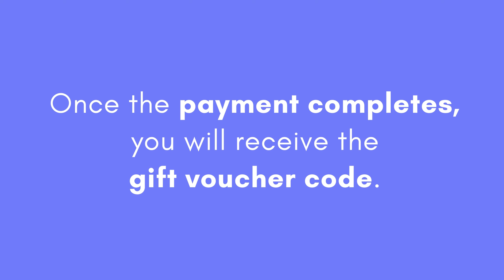Sending an e-book as a gift from Thuprai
To send an e-book as a gift,

Open thuprai.com with your web-browser like Google Chrome or Mozilla Firefox.
Search for the book you want to gift and click on it to open the details.
In the e-book purchase block, click on Send as Gift.
If you aren't already logged in, log in, or create a new account if you are a new user.
Pay with one of the available payment gateways.
Copy the link and share it with your friend.
Alternatively, you can also download the QR code and share it. The QR code when scanned will take the user to the gift voucher redemption page.